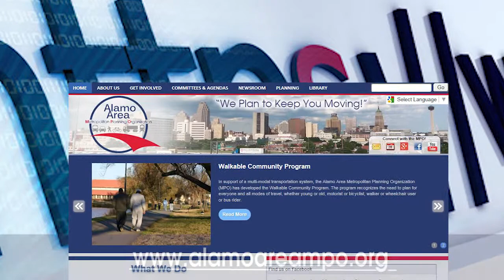VNews March 2015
Welcome to VNews for March 2015. I’m Leroy Alloway.

The Technical Advisory Committee will meet on Friday, March 6, 2015 starting at 1:30 P.M. at the MPO Offices located at 825 S. St. Mary's Street, San Antonio, Texas 78205.

Join the San Antonio River Authority, National Park Service and Bexar County for the 7th Annual Get Outdoors! On Saturday, March 7, 2015 at Mission Park Pavilion 6030 Padre, San Antonio, TX 78214 from 9 a.m. to 1 p.m. Admission is FREE!

The 26th Anniversary of Earthwise Living Day will also be held on Saturday, March 7, 2015 from 9 a.m. to 1 p.m.  at the Leon Valley Community Center, located at 6427 Evers Rd., Leon Valley, TX 78238.

The Bicycle Mobility Advisory Committee will meet on Wednesday, March 11, 2015 starting at 8:00 A.M. at the MPO Offices located at 825 S. St. Mary's Street, San Antonio, Texas 78205.

The Pedestrian Mobility Advisory Committee will meet on Wednesday, March 18, 2015 starting at 3:30 P.M. at the MPO Offices located at 825 S. St. Mary's Street, San Antonio, Texas 78205.

The Transportation Policy Board will meet on Monday, March 23, 2015 starting at 1:30 P.M. at the VIA Metro Center located at 1021 San Pedro Avenue, San Antonio, Texas 78212.

Next, let’s all play in the street! San Antonio’s 6th Siclovia will be celebrated on Sunday, March 29th from 11 a.m. to 4 p.m. For more information please

Ready to rodeo? The MPO has all the equipment your group needs to put on a bike rodeo, including 25 helmets for participating children to keep. Get started by talking to our bicycle and pedestrian transportation planner about your group and level of bicycling experience. We’ll provide guidance and all the chalk, traffic cones and props for you to put on a meaningful bicycle skills event geared toward kids age 5-12. and click on our Bike and Pedestrian section.

Finally, please remember that all agendas and information packets for MPO committee meetings are posted to our about a week prior to each meeting. Updates can and do happen and our website and social media pages will provide any changes as soon as they are known.

Until next month, we look forward to keeping you informed and, as always, we PLAN to keep you moving.